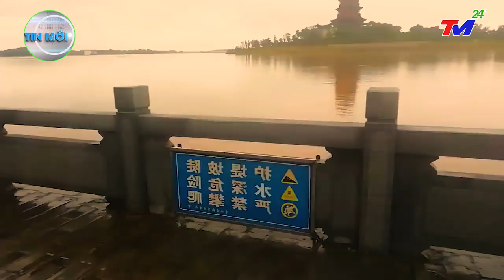⛔ TIN MỚI NHẤT 9/12 :KINH~HOÀNG NƯỚC LŨ DÂNG 49M. 100TRIỆU DÂN TQ CHẠY TOÁN LOẠN. VIỆTNAM ĐÓNG BIÊN